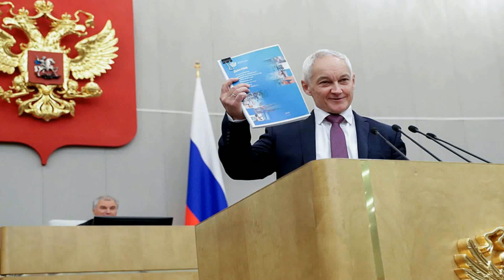СКОЛЬКО МОЖНО! Мигрантский беспредел в России! Бастрыкин ПРЕДУПРЕЖДАЛ!